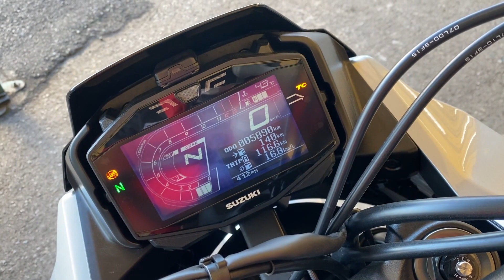スズキ SUZUKI カタナ KATANA エンジン音 カタナと言えばこのカラー！？笑！キレイな１台です！お早目にっ！！